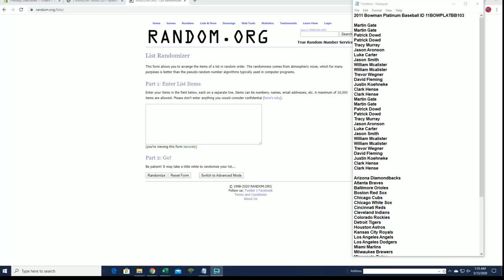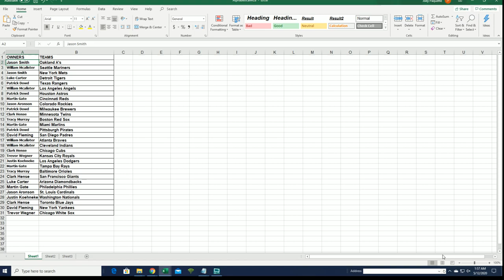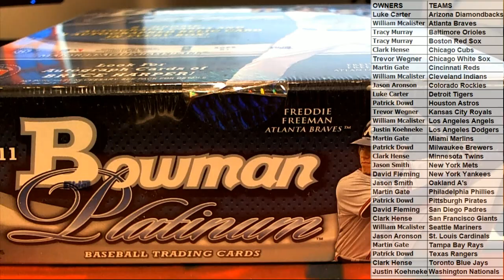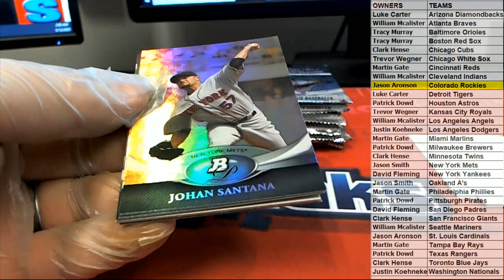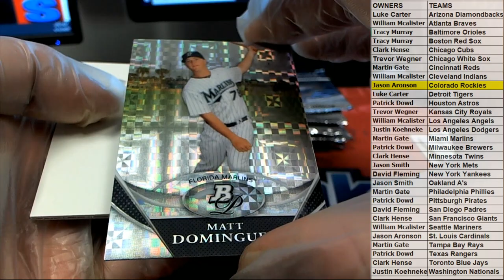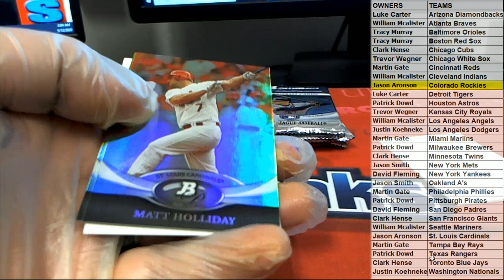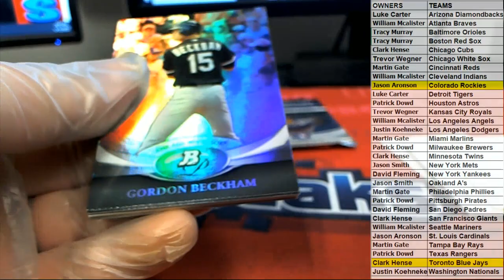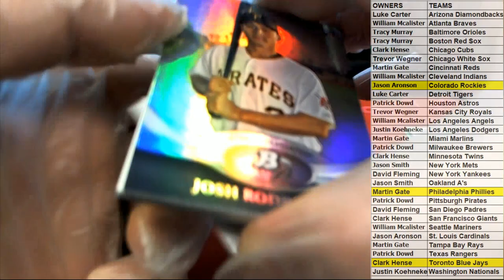2011 Bowman Platinum Baseball ID 11BOWPLATBB103